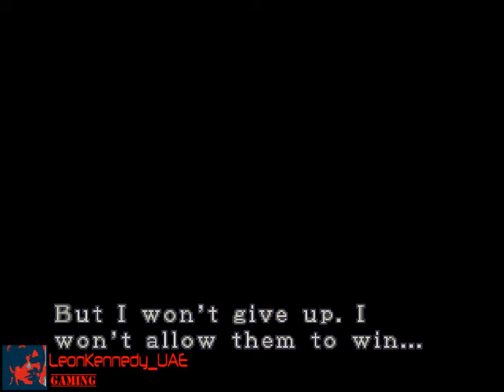Residnent Evil 3 blind playthrough part 2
A blind playthrough which means I don't know what's coming up, though playing Resident Evil 1 and Resident Evil 2 seems to help since the controls are similar.